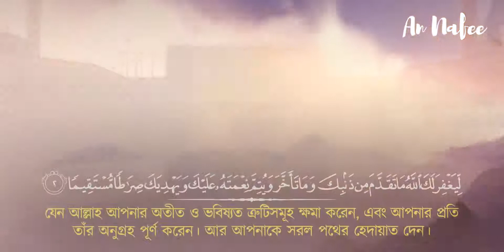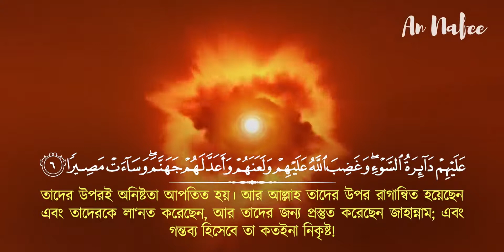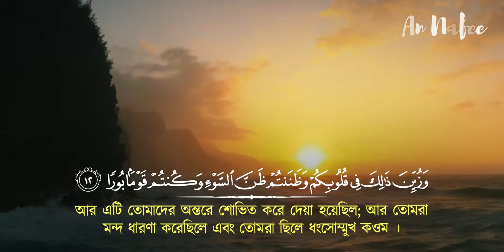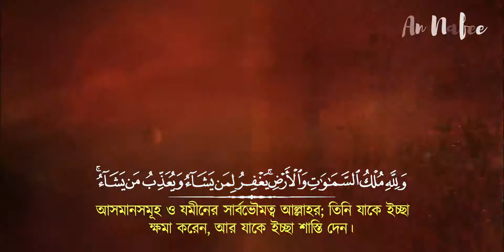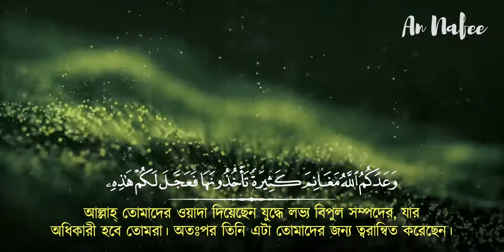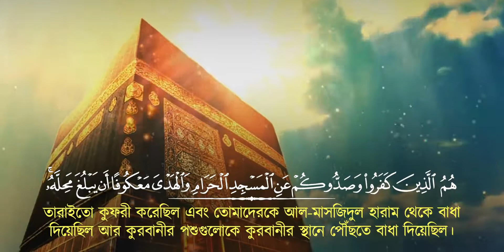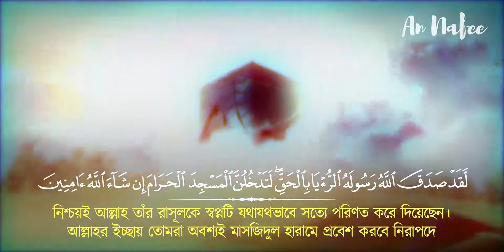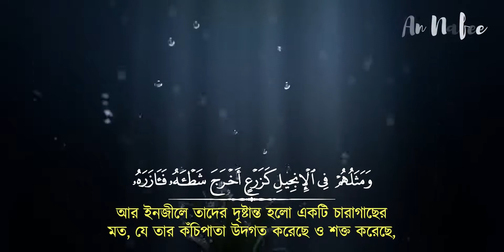রাসূল ﷺ এর সবচেয়ে পছন্দের সূরা - সূরা আল ফাতহ ┇ Surah Fath Recited by Zain Abu Kautsar